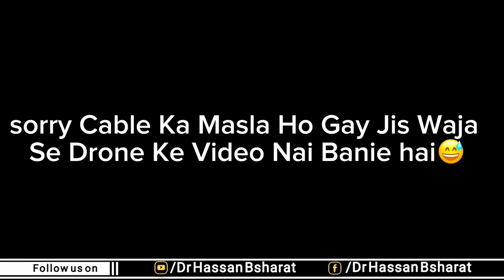Mangla Dam Rapid Rise | Water current Situation in Mangla Dam | Dr Hassan Basharat| Water Lavel full